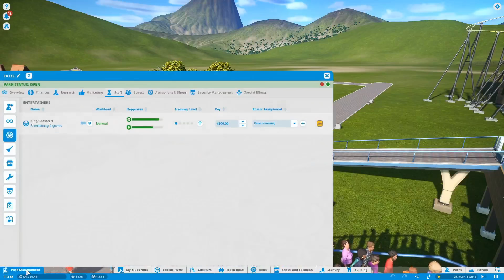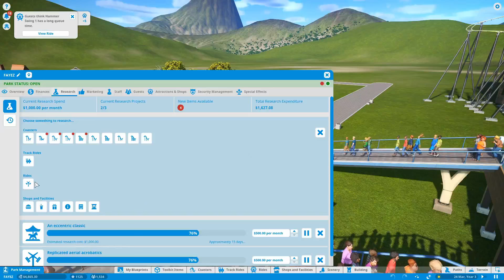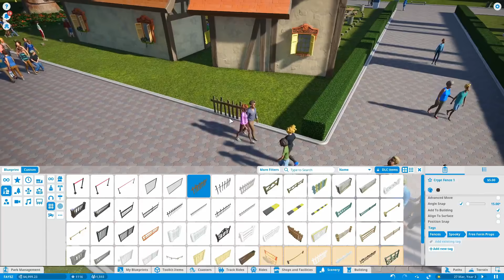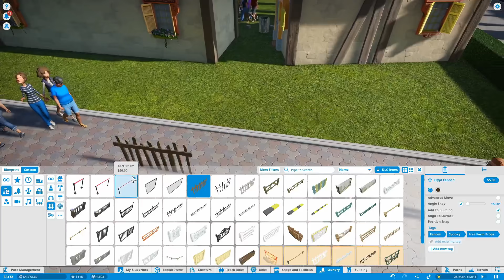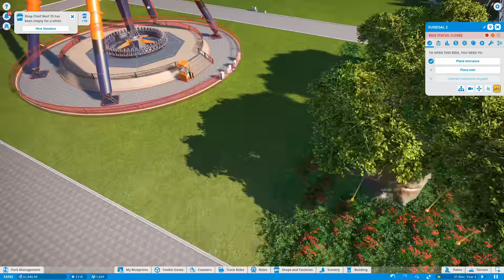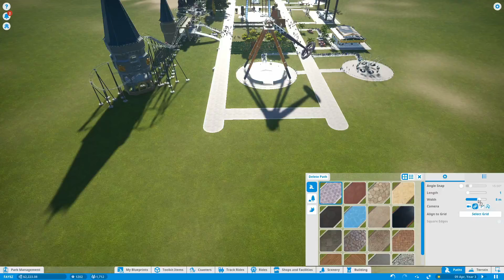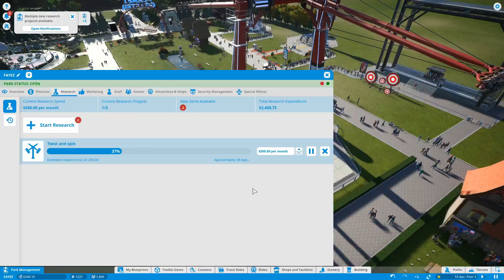الحلقة 6 لعبة - Planet Coaster - المناظر الرهيبة ^_^